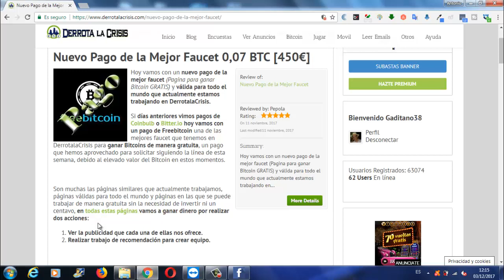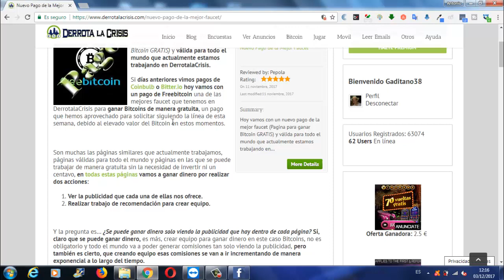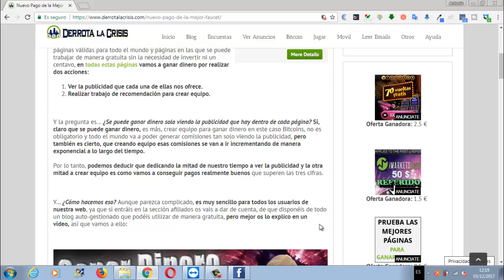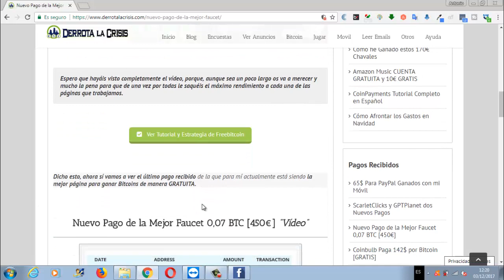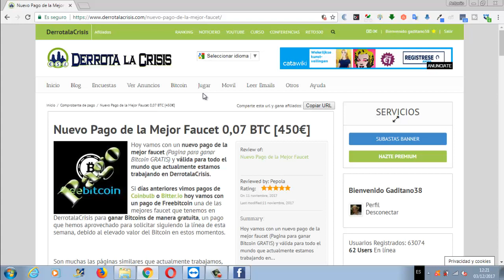FreeBitcoin, Pago de la Mejor Faucets de 0,07 BTC (450€) | Consigue Referidos | Derrota la Crisis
Hola amigos, hoy os traigo un nuevo Pago de la mejor Faucets, llamada FreeBitcoin en DerrotalaCrisis. Esta Pagina es valida para Todo el Mundo, y lo mejor de todo que es GRATIS.

En Derrota la Crisis y TrabajaDesdeCasa!!! trabajamos las mejores paginas de todo Internet y aparte de FreeBitcoin, trabajamos otras paginas de Bitcoin como: CoinBulb, FreeBitcoin y algunas otras. Podéis pinchar el link de abajo y mirar todas las que tenemos.